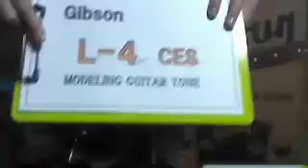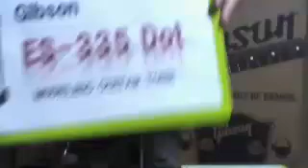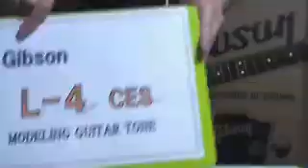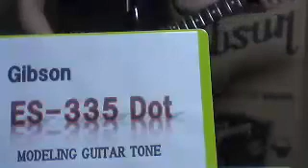ギター音比較Gibson L-4×ES-３３５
今回はギブソンのギターの音比較です
アコースティックボディのL-4CES
セミアコのES-335

L-4は低音がガツンとでますね
私が最初に買った、正確には買ってもらったアコギYAMAHA　F-340に似た音がして懐かしいです
雨の日にロックでいい音が鳴りやすいと言うギターギターの常識を覆すギターでした
正確にはロック特にメタル好きがアコギを買った事に問題があるのですが

途中からアンプのモデリングを入れてるのですがアンプはBASSMANを使ってます

AMPで歪ませるとL-4は固まった音になるのでES－３３５の方が音の芯がしっかり残ってバンドサウンドと相性がイイ気がします

色々ギターの比較動画をUPしてきましたが動画内でブリッジミュートやブルースフレーズ等を試してますがハマる演奏法、フレーズを長く弾いてる傾向がありますね